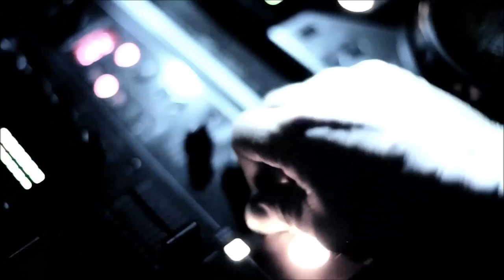UNCLE DOG aka Filippo Nardi - Luv Me Dub Me (Original Mix)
Get the UNCLE DOG aka Filippo Nardi - Luv Me Dub Me (Original Mix) Beatport »»»

LABELS Seven Island Records
CATALOG

Seven Island Records is proud to welcome UNCLE DOG with his "Luv Me Dub Me" EP album. For more than 25 years he has been djaying and producing records in Europe and around the world! On this package remix we have Bruno Kauffmann, Adam TheGoose,  Marco Torriero and Sebastien G-dj . Enjoy!